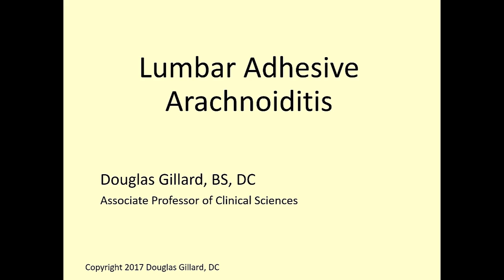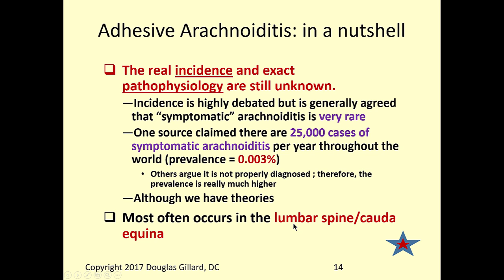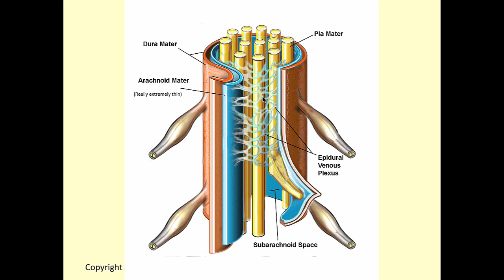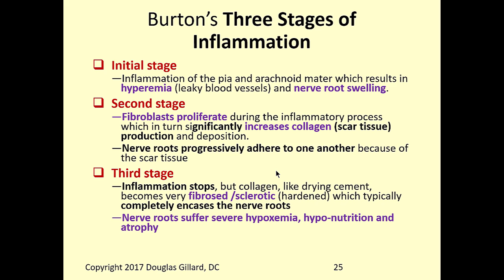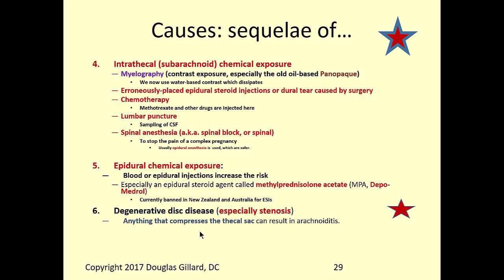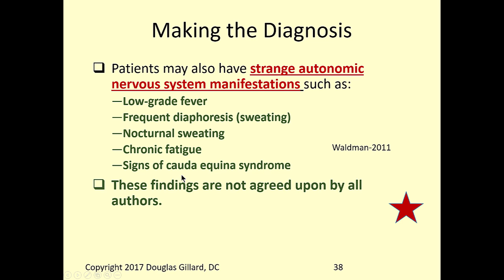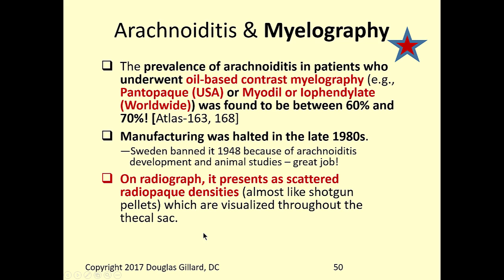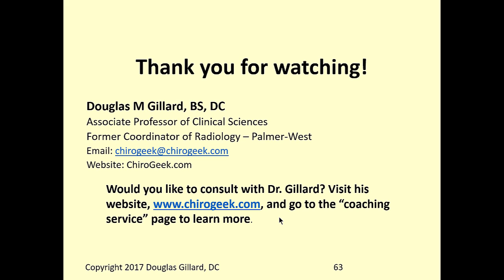Adhesive Arachnoiditis: An Advanced Lecture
In this video, Dr. Gillard lectures at a graduate school level on the subject of adhesive arachnoiditis. This video is NOT intended for the general public but is geared more for primary healthcare providers and spine specialists in attempts to get them up to speed on this rare yet catastrophic diagnosis.